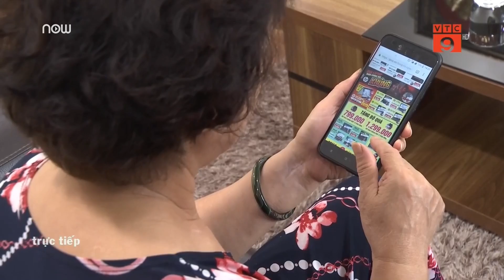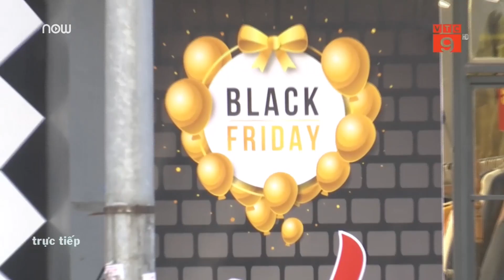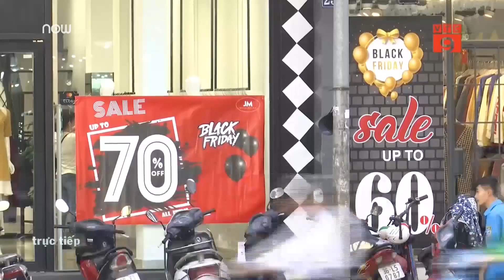Cẩn trọng những chiêu trò lừa đảo mùa khuyến mãi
VTC9 | Để bán được hàng, các cơ sở kinh doanh đã mở chương trình khuyến mại với mức giảm sâu từ 30-70%. Nhưng trên thực tế là giá các sản phẩm chỉ được các chủ cửa hàng nâng lên rồi hạ xuống.